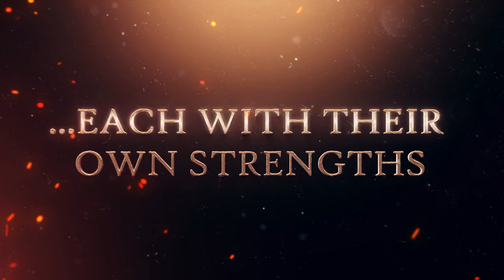Wonfourn | Official Trailer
Wonfourn challenges you to fulfill your destiny by embarking on a grand adventure seeking fame, fortune and glory. The firstborn chosen child from each of the games 6 nations have come of age and must prove their worth in an epic quest of survival. Set sail and explore 36 islands, each with its own challenges and surprises. Protect your kingdom with your life! Master the trades of archery, sword fighting and jousting in glorious VR. Trade goods between islands, discover and exploit trading routes, and watch out for bands of pirates seeking your loot. Control the battle from the deck of your ship and feel the canons roar as you sink your opponent. Cross the ocean seeking rumored riches and spend your fortune on weaponry needed for battle. Defeat is not an option!